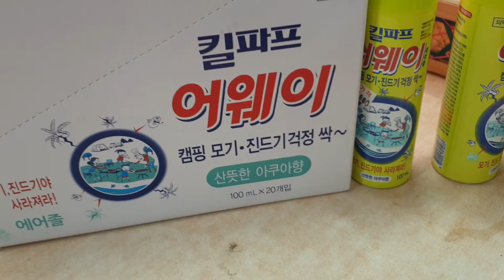2022년 6월 4일모기약입고몸에뿌리는약